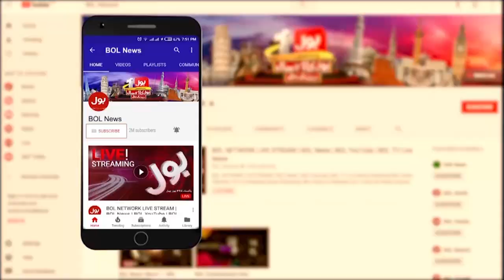Yasmin Rashid Ka Dabang Elan | PTI Islamabad Long March | Police Imported Hukuamt | Breaking News